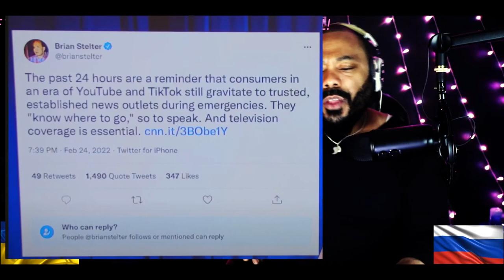*Breaking*!! Media pushes for war SuperCut! You won't believe what these journalists are asking for